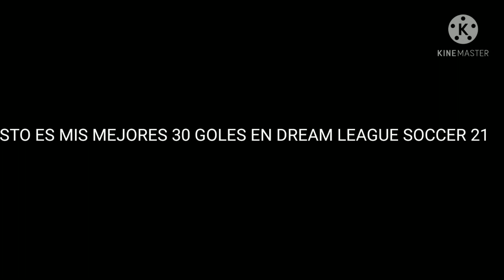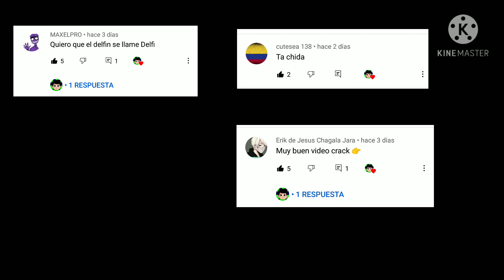MIS MEJORES 30 GOLES EN DREAM LEAGUE SOCCER 21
Canal secundario